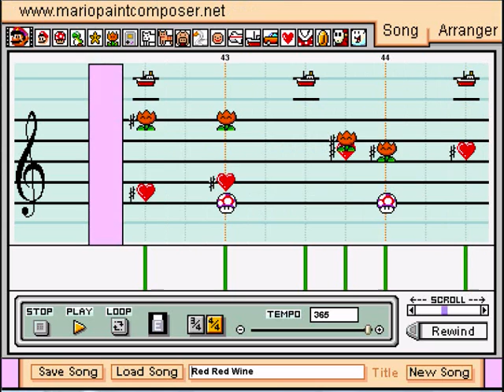Mario Paint - UB40 - Red, Red Wine